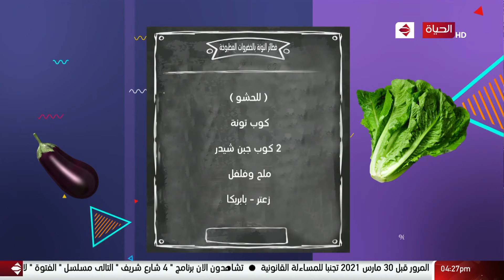4 شارع شريف - شريف مدكور | الأثنين 15مارس 2021 - الحلقة الكاملة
4 شارع شريف - شريف مدكور | الأثنين 15مارس 2021 - الحلقة الكاملة